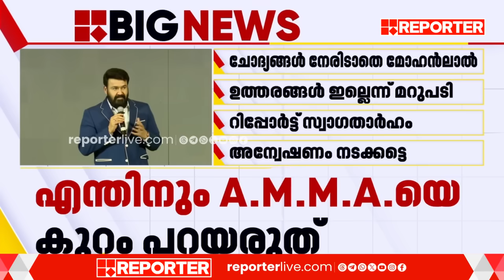'എന്റെ കയ്യിൽ നിൽക്കില്ല.. എല്ലാവരും സഹകരിക്കണം'; വൈകാരികമായി മറുപടി | Mohanlal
'എന്റെ കയ്യിൽ നിൽക്കില്ല.. എല്ലാവരും സഹകരിക്കണം'; വൈകാരികമായി മറുപടി പറഞ്ഞ് മോഹൻലാൽ | Mohanlal | Malayalam cinema | Hema committee

With Regards
Team RBC